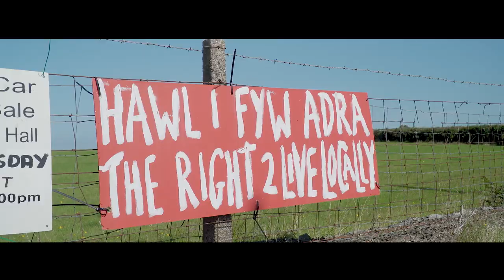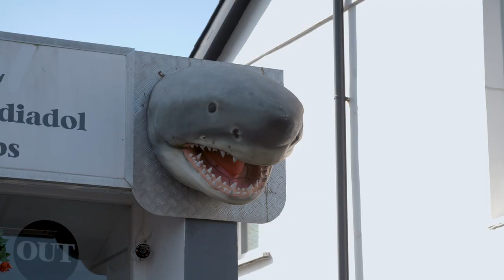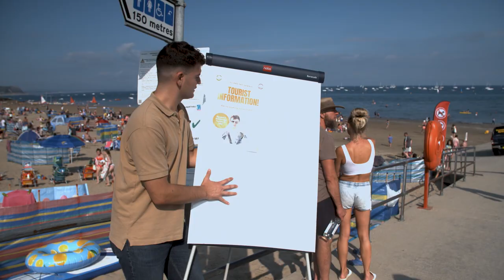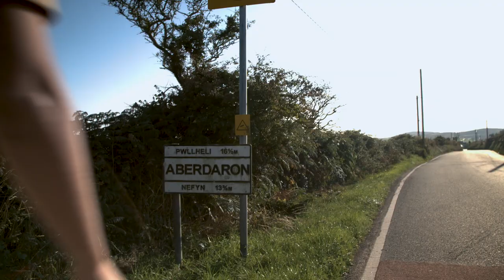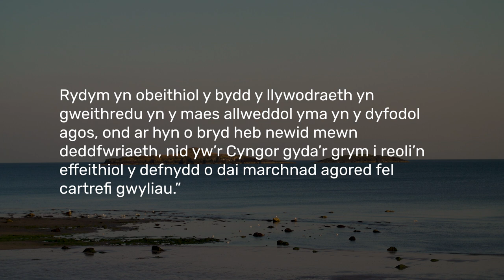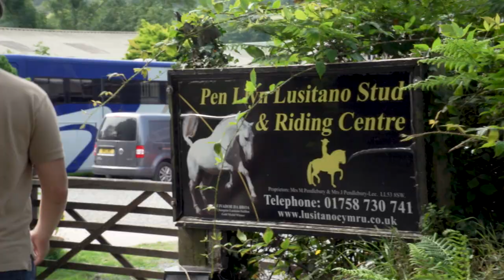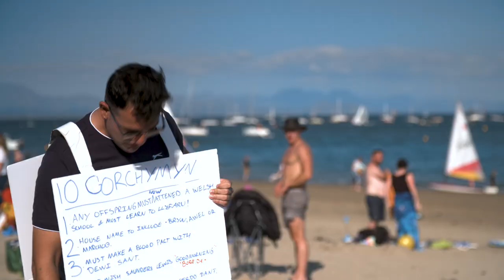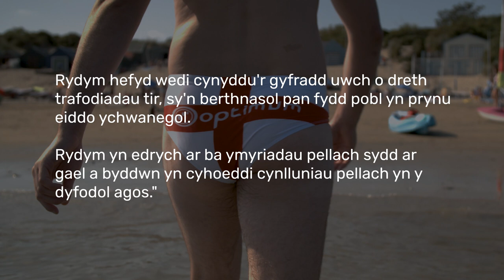Pa Fath o Bobl Sy’n Prynu Pen Llŷn? | What Kind of People Buy the Llŷn Peninsula?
Yn ôl yr heip hyrwyddo gan y cwmnïau gwyliau, mae Pen Llŷn yn gartref i arfordir godidog, pentrefi ciwt, ac wrth gwrs: Gogs. Ond... am faint? Mae rhai’n honni bo cesail Cymru wedi tyfu i fod yn ddim mwy na pharc chwarae i bobl gyfoethog. Aeth Garmon ab Ion yno i weld â oes gobaith i gymunedau gwreiddiol Penllyn a gofyn: Pa Fath o Bobl Sy’n Prynu Pen Llŷn?

According to the promotional hype by holiday companies, Pen Llŷn is home to a magnificent coastline, cute villages, and of course: Gogs. But for how long? Some claim that the armpit of Wales has grown into nothing more than a playground for rich people. Garmon ab Ion went to see if there is hope for the original communities of Penllyn and asks: What Kind of People Buy the Llyn Peninsula?